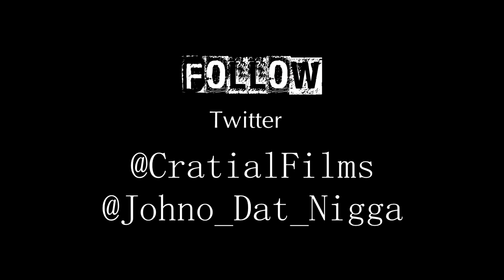DatBoa Johno "MF Liar" (Official Video) | Shot by